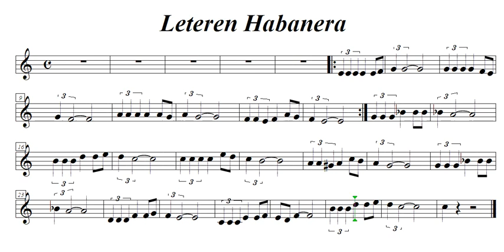Leteren Habanera SIb